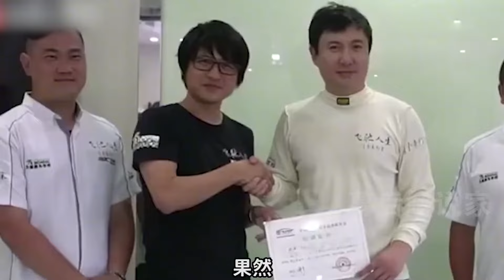夏洛為什么要打周杰倫？恐懼到極致就是憤怒，為自保不擇手段！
夏洛為什么要打周杰倫？恐懼到極致就是憤怒，為自保不惜手段！